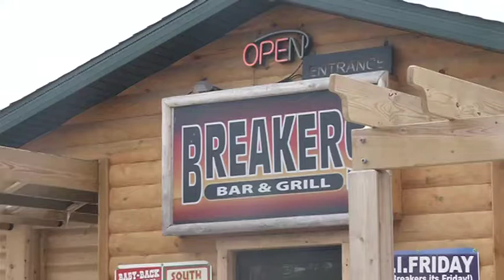Missing snowmobiler found dead in Mullett Lake